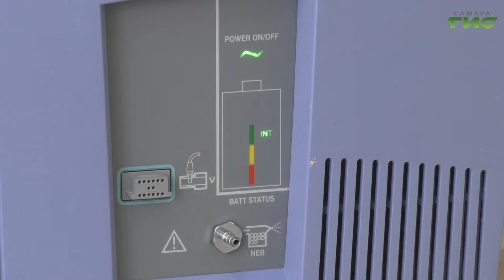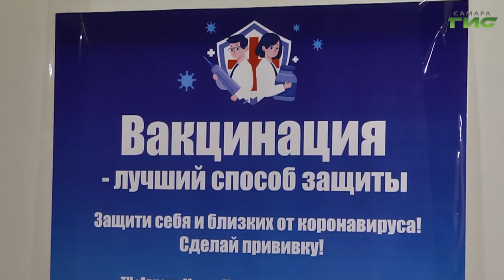Число заболевших коронавирусом в Самарской области продолжает снижаться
Число заболевших коронавирусом в Самарской области продолжает снижаться. Об этом говорили на заседании регионального оперштаба по предупреждению распространения COVID-19,  которое провел заместитель председателя правительства Александр Фетисов. Какие решения были приняты, в нашем сюжете.